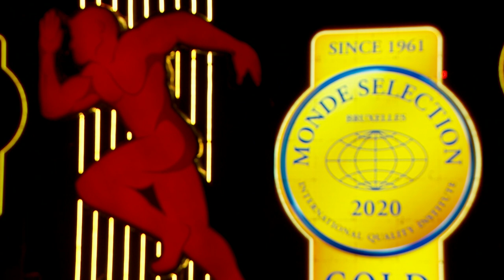Bro មានលុយចាំបាច់អួតខ្ញុំធ្វើអីគិតថាខ្ញុំចង់ដឹងខ្លាំងមែន??? (មានលុយ - ផន ស្រីខួច)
បទ៖ មានលុយ
ច្រៀងដោយ៖  ផន ស្រីខួច